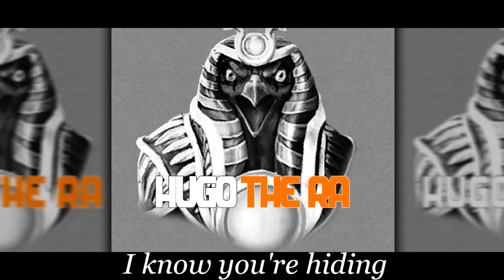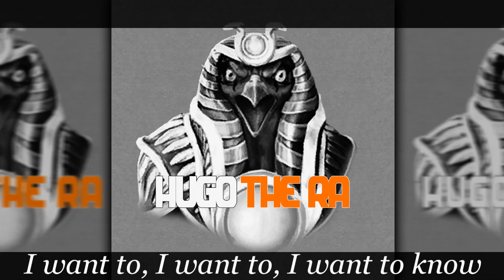HnB- 'The Ra" Feat. MitchMalik - "The fox" SMITE Parody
Thanks everyone for watching my new SMITE Song Parody
"What does the Ra Say" I hope you all enjoyed it!

What god you you want a parody for and what song too?
Post in Comments!!!

Was a huge help in making this song possible and could not be more thankful!